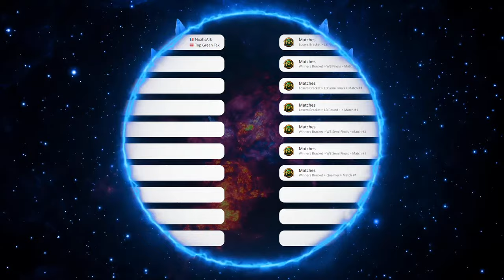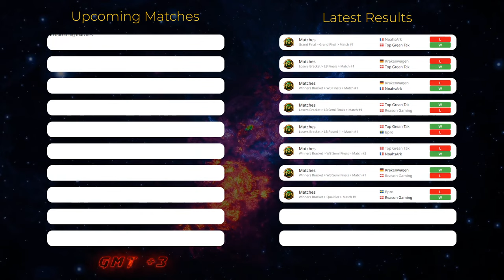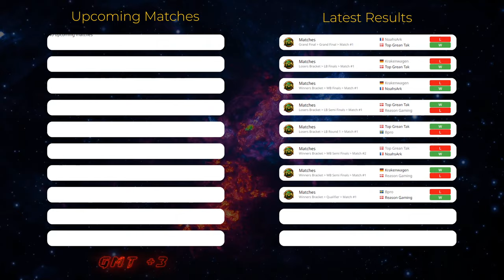Paradise League - HoN Pro Tournament #1 ~ Day 3 - LB Finals & Grand Final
Socials